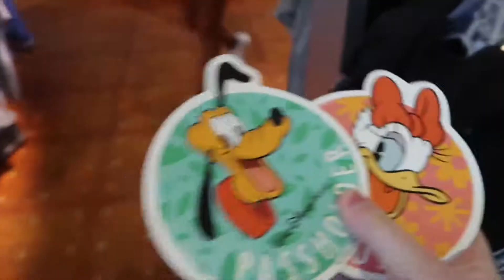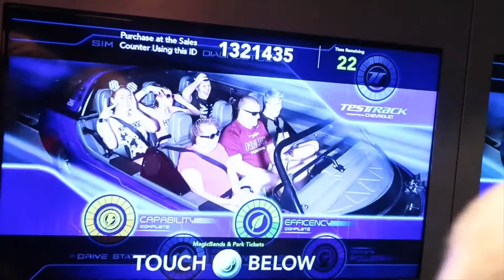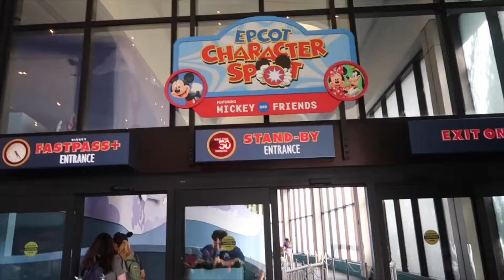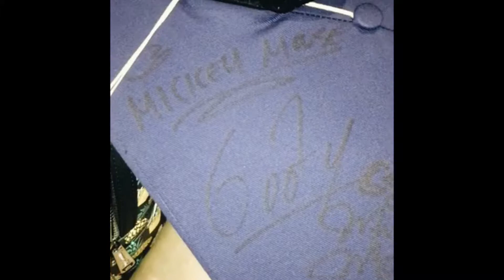Senior Disney Trip // Day 3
Had an awesome day at EPCOT, had a super fun character experience, and saw Illuminations for the last time before it leaves EPCOT!